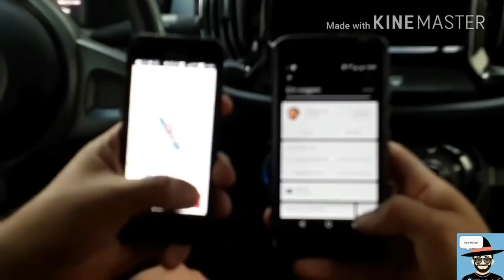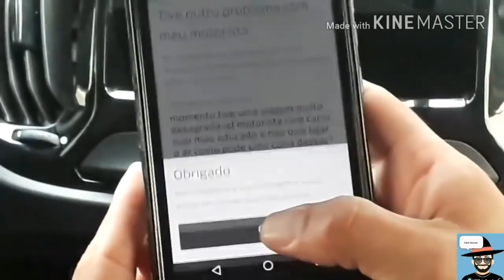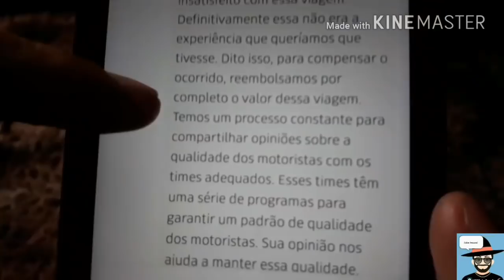Revelado PILANTRAS ganham Prêmios por PREJUDICAR motoristas UBER